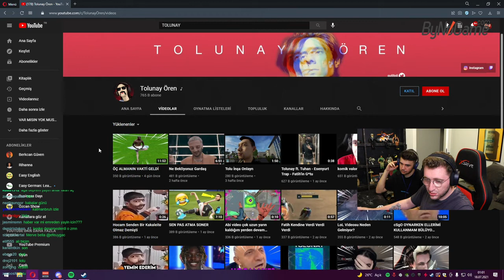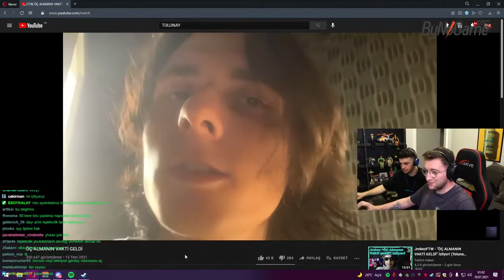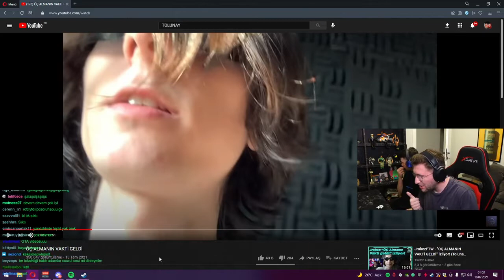EFE UYGAÇ - ÖÇ ALMANIN VAKTİ GELDİ - İZLİYOR!